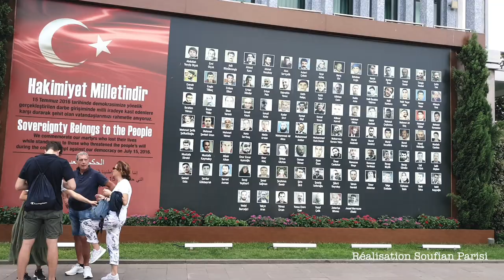La municipalité d'Istanbul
Dans les guides touristiques en papier, j'ai découvert ce monument aux morts de la municipalité Istanbul, on y découvre que des habitants qui se baignait dans la fontaine d'eau de la municipalité ont été bombardé par un hélicoptère lors des événements du coup d'état en Turquie.